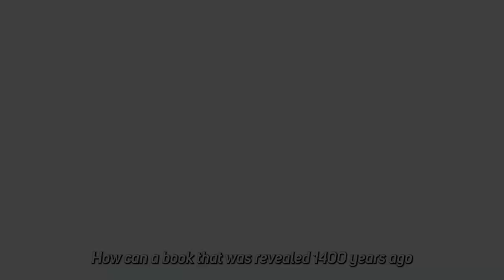Why is there only ONE God?